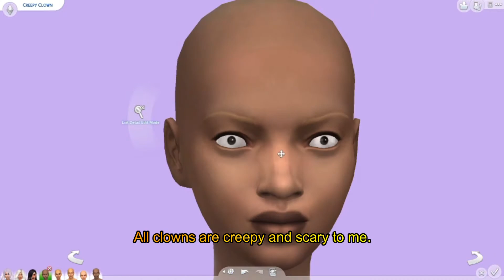30 Day CAS Challenge: days 10-15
Hi Reapers! Welcome to the Graveyard! Today I’m doing the 30 Day Quarantine CAS Challenge (Yes I’m a few days behind.) This challenge was created by xxtinkerbell on Twitter. I have a copy of the challenge saved on my google drive (so I don’t lose it.) If you want to do this challenge here is a